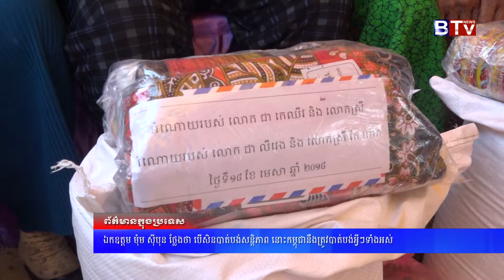ឯកឧត្តម មុំម ស៊ីបុន ថ្លែងថា បើសិនបាត់បង់សន្តិភាព នោះកម្ពុជានឹងត្រូវបាត់បង់អ្វីៗទាំងអស់